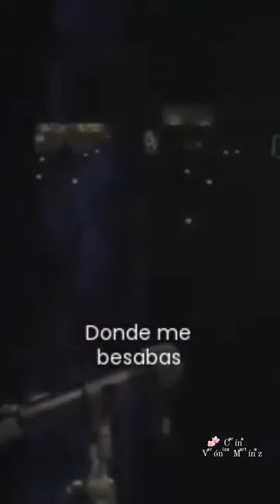Luciano Pereyra ⚫ Si No Es Muy Tarde